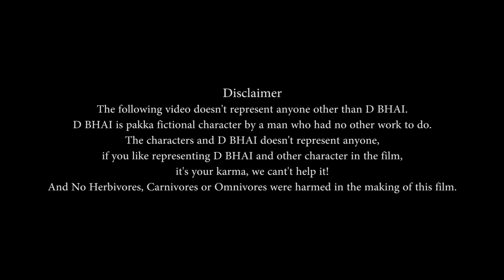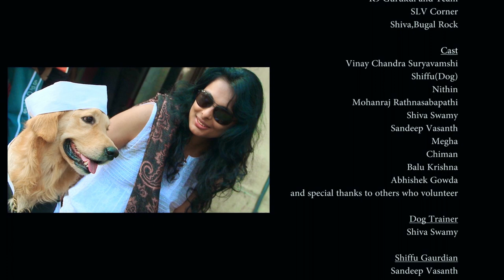D BHAI - Most Funniest take on Politics | Kannada | Short Film | Dog Film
Cast : Vinay Chandra Suryavamshi

Shifu As D BHAI

And Others

Concept & Directed : Devavratha Kalkura

D.O.P : Shivaji & Bharath

Edit : Devavratha Kalkura

Online Post Production: Om The Production House

Poster Design: Harsha Photography

Special Thanks : K9 Gurukul (Shiva Swamy),Sandeep Vasanth And Others